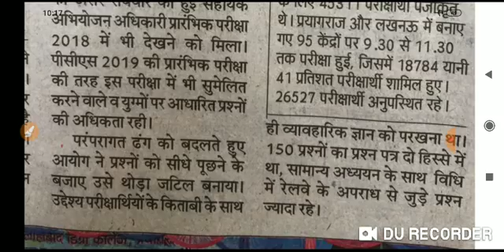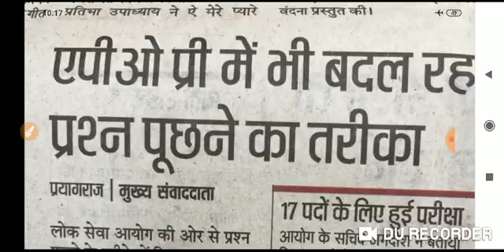UP APO EXPECTED CUT OFF